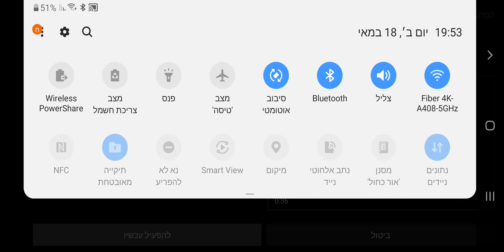זיגי מקלל ואומר בן זונה בשידור מה יוטיוב יעשו לו